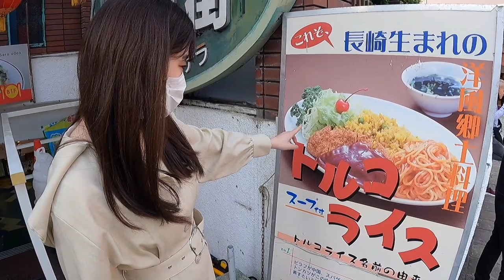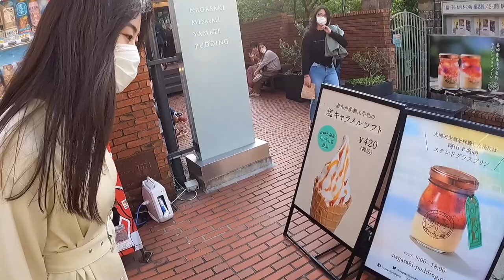REAKSI ISTRI JEPANG LAGI HAMIL KU AJAK NGEDATE ENDINGNYA MAKAN DI ANGKRINGAN PINGGIR JALAN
Istri Jepangku emang beda, lagi hamil mau aja ku ajak makan di angkringan pinggir jalan.